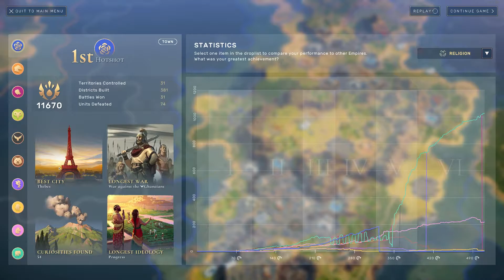Humankind Episode 7- Nuking The World (Finale)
Humankind is a turn-based strategy much like the Civ series. It was developed by the same people that created Endless Legend, and Endless Space. I would rate this game so far 9/10 and would say that it is even better than Civ. I do not make any money if you decide to buy it.